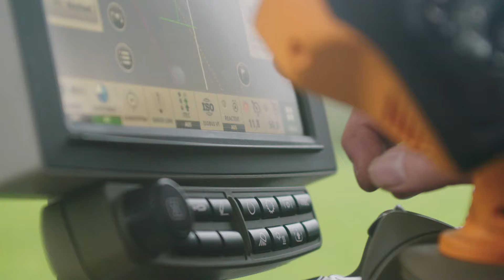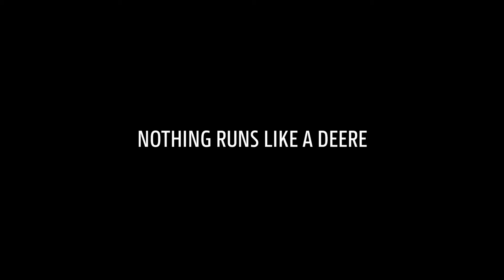Το τρακτέρ John Deere 7R κορυφαίο σε μεταφορά, άνεση και οικονομία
Πάμε μια βόλτα Βόρεια Γερμανία; ✈️ Ο Philipp έχει 400 αγελάδες 🐄 3000 στρέμματα γη 🌾 και 12 μηχανήματα John Deere! 🚜 Το 7R με 3 λέξεις: Άνεση, διασκέδαση, ικανοποίηση! 😉 Από τη λειτουργία μασάζ, τη θέρμανση του καθίσματος και τη λειτουργία περιστροφής ως το Αποκριτικό Σύστημα Διεύθυνσης και τη χαμηλή κατανάλωση καυσίμου το εργαλείο είναι άπαιχτο!